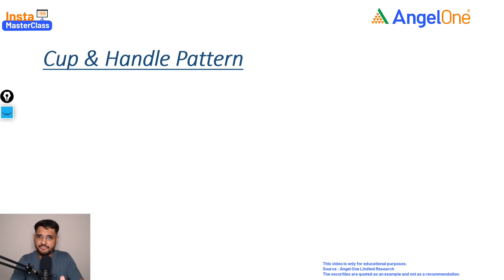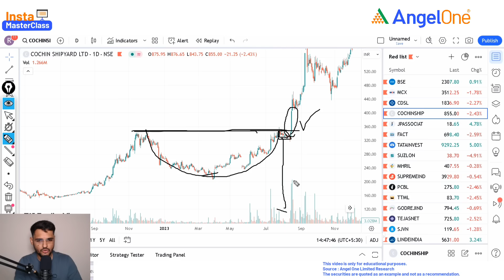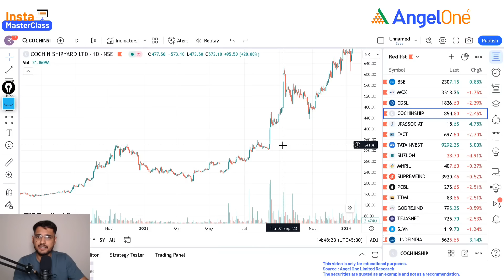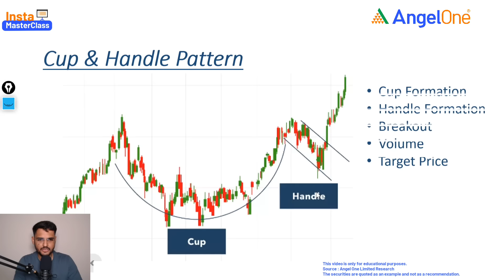Cup & Handle Pattern Explained || Trade & Invest using Cup & Handle pattern.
☕️ Learn all about the Cup & Handle pattern and how to trade and invest using it! 📈 Discover the intricacies of this bullish chart pattern and its implications for traders and investors. Don't miss out on leveraging the Cup & Handle pattern to enhance your trading strategies and investment decisions. Tune in now for actionable insights!

Playlist Links:-